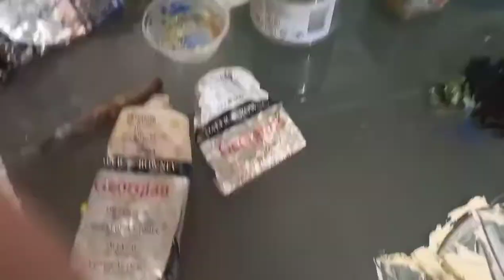"Nguni ",cattle. The process. Full timelapse video.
This was a commissioned oil painting.
200cm x 150cm x 4,5cm stretched and boxed canvas.
The idee was to combine vibrant colors of my clients choice with the cooler colors. I had to try to be surrealistic and impressionistic. This is difficult for me. Realism is more my style.
In the end I enjoyed this so much.
This has inspired me to create more of these.
Finding my voice and style in the process.
I do love a challenge and will try any commission. But, I shall never reproduce another artists painting.